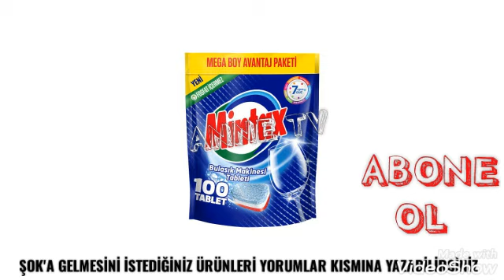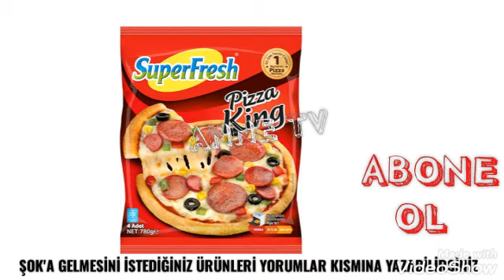Şok 6 Ocak 2021 Aktüel Ürünleri | Çeyizlik Ürünler | Ev Ve Mutfak Gereçleri | Ev Aletleri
Herkese Merhaba Ben ANNE TV.

Ocak 2021 Şok marketlere gelebilecek olan ürünlere hep birlikte bakalım.

Şok marketlere gelmesini istediğiniz ürünleri yorumlar kısmına mutlaka yazın. Bir sonraki videolarda görüşünceye dek kendinize iyi bakın takipte kalın hoşçakalın.